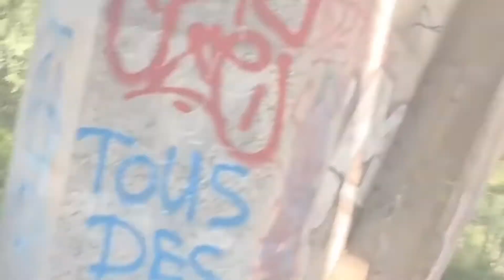🎭 Ligier 45Tuners 🚙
remixed video ligier